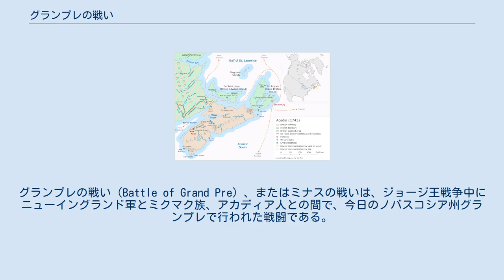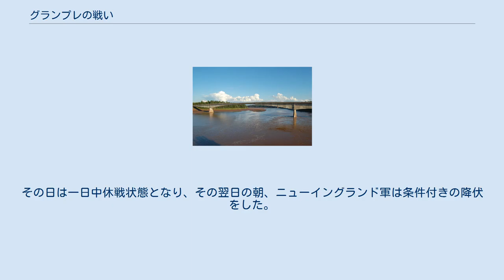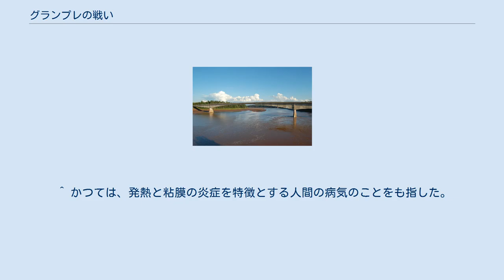グランプレの戦い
グランプレの戦い（Battle of Grand Pre）、またはミナスの戦いは、ジョージ王戦争中にニューイングランド軍とミクマク族、アカディア人との間で、今日のノバスコシア州グランプレで行われた戦闘である。
この戦いは1747年の冬に行われ、ジャン＝バティスト・ニコラ・ロック・ド・ラムザイの命を受けたニコラ・アントワーヌ・クーロン・ド・ヴィリエが率いるフランス軍が、グランプレで冬の宿営を張っていたマサチューセッツ植民地の民兵隊に奇襲を仕掛け、完勝した。
 1745年のルイブールの戦いの後、ラムザイはイギリスからアカディアを取り戻すため、ダンヴィユ公爵の遠征を支援するべくケベックからアカディアに向かったが、この遠征が失敗だったことが明らかになり、ボーバサンに退いた。
 ダンヴィユ公爵の遠征を脅威と感じたマサチューセッツ総督のウィリアム・シャーリーは、ニューイングランド軍大佐のアーサー・ノーブルと何百人もの兵を、アカディアの治安維持のために差し向けた。
1746年の12月の始め、チャールズ・モリス大尉率いる100人の兵がグランプレに派遣された。
モリス率いる軍勢は、プレブル大尉とゴルズウェイトの指揮下にある複数の部隊、そしてゴラム・レンジャーズと最終的に合流する予定だった。
1747年1月の始め、ノーブルは海路別の100人部隊を連れてグランプレに到着した。
総勢およそ500人にもなったニューイングランド軍は、グランプレに駐留した。
当初は、兵士たちはグランプレとその周辺の集落の民家に分宿泊予定だったが、到着したノーブルにより、兵士たちを、グランプレの2.5マイルの範囲内にある、24軒の民家に宿泊させるよう命令が出た。
この段階で、グランプレの住民たちはニューイングランド兵に、フランスのラムザイ将軍が、ニューイングランド軍攻撃の計画を練っていることを告げた。
この警告は無視された。
ニューイングランド兵は、フランス軍が深い雪の中を行進し、氷が漂う凍った川を横切って、そのような攻撃を仕掛けるなど、不可能であると考えたからだった。
 カナダのフランス軍の部隊は、病人が多く出て弱体化していた。
その前年のノバスコシアでの活動が、過酷なものだったせいであった。
ラムザイも同様で、そのためアカイギリス軍攻撃の指揮は、クーロン・ド・ヴィリエにゆだねられた。
この戦闘に従軍したチャールズ・モリスは、フランス系カナダ人とインディアンの多くはジステンパーに感染しており、これはダンヴィユ公爵遠征時の水夫や兵士の病気とも関連があると、数回にわたり言及している。
 シュベナカディ川とサウスメイトランド橋 1747年1月21日、フランス軍はミナスへの3週間に及ぶ行軍を開始した。
兵たちはかんじきをはき、そりを使って、ヴェルト湾（Baie Verte）を横切り、ノーザンバーランドの海岸からタタマガッチへの道をたどって、コベキド山脈をコベキド湾（現在のトゥルロ近く）へ抜け、2月2日までにシュベナカディ川に着いた。
しかし川は結氷していて、主力部隊が渡るにはかなり危険であることに兵士たちは気付いた。
主力部隊は川の東側を行軍して、ボワシェベールと10人の兵の先導で、結氷したシュベナカディ川を渡り、川の西側に着いた。
そして2月7日にケネトクック川へと向かい、アカディア人集落のピジキ（ウィンザー）へ行った。
その後20マイル（約32キロ）の道を行軍したフランス軍は、イギリス軍が冬の宿営地としているガスペローに到着した。
 シャルル・デシャン・ド・ボワシェベール この行軍の間、カナダ軍はアカディア民兵やミクマク兵の援軍と合流した。
さらに、地元のアカディア人の家で分宿している時にも援助を受けることになった。
アカディア人たちは、ニューイングランド軍がどういう状況であるのかを教えてくれたのだ。
彼らは、アカディアの住民ではあるが、味方ではなかったのに敵軍の情報をくれたのである。
一方、悪意のあるアカディア人たちが、自分たちのことをイギリス軍に密告しないよう警戒したヴィリエは、コベキド（トゥルロ）で、連絡を絶つために、峠を封鎖するように命じた。
 ヴィリエがどのくらいの数の兵を率いることができたのか定かではないが、モリスの見積もりによればカナダ人、ミクマク族、そしてアカディア人の人数はおよそ500人であっ...